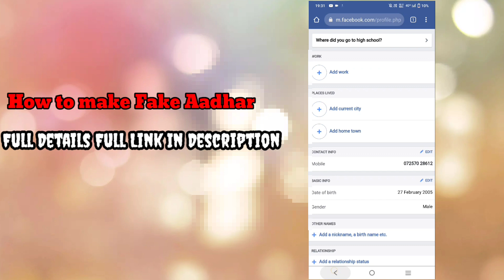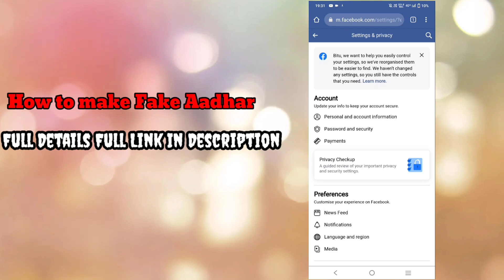How To Make Fake Aadhar card Same As Like Real 💯 Accepted For Facebook Issue Problem